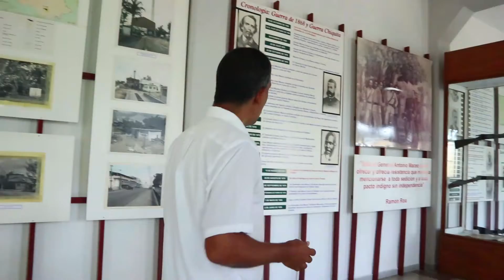Museo municipal de Songo–La Maya insiste en mostrar historia aun en tiempo de pandemia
Las instituciones culturales sufrieron doblemente en este tiempo de pandemia, su naturaleza de contacto con público limita el trabajo, sin embargo, se han reinventado como sucede con los trabajadores del Museo Municipal José Maceo de Songo-La Maya.